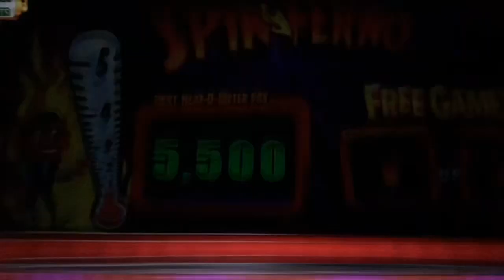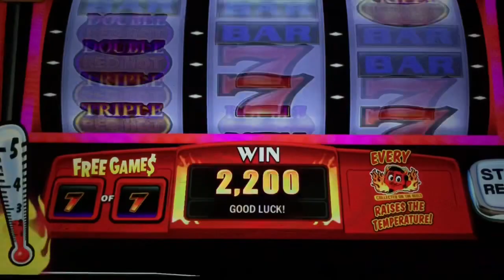🔥My BIGGEST JACKPOT ever🔥on IGT Spin Ferno Red Hot Diamonds!♦️BIG WIN+FREE GAME BONUS!Slot Machine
**THIS GAME IS FROM DOUBLE DOWN CLASSIC SLOTS, A FREE TO PLAY iPAD APP NotSponsored **

Watch Simon Cleath play her favorite slot machines, She likes to play Lighting Link, Mighty Cash, and of course...old school 3 reel IGT Double Diamond slots 💎💎 She frequents Double Down Casino, Jackpot Party, and Heart of Vegas iPad apps (She hopes to visit a real casino...Maybe for her 3k milestone)

I also do art commissions and you can see some of my work above☝️